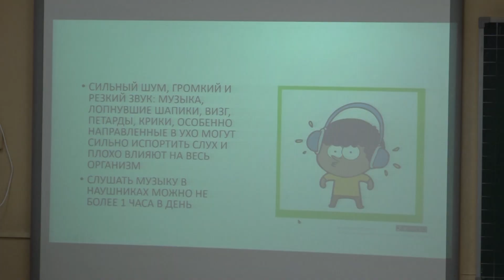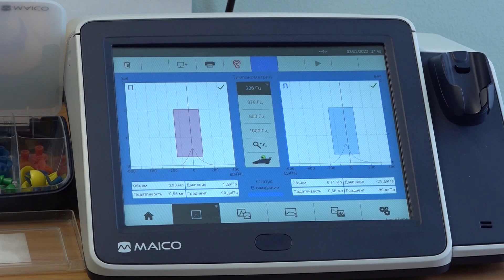Юным новосибирцам и их родителям объясняют, как уберечься от глухоты // "Новости 49" 03.03.23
Чтобы хорошо слышать всю жизнь. Юным новосибирцам и их родителям объясняют, как уберечься от глухоты. Социальная акция и уроки здорового слуха стартовали в нашем городе по случаю Международного дня охраны здоровья уха и слуха. На одном из таких уроков побывал Василий Акимов, выяснивший, как модные гаджеты влияют на способность слышать других.